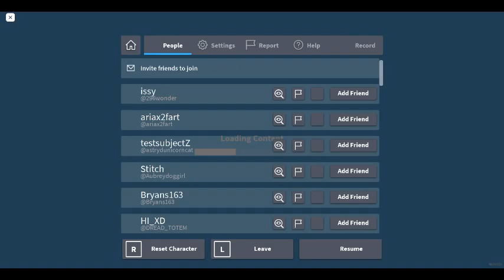Adopt Me Ep. 4: Winter Wonderland Ep 3.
Snowballs, Ermines, and Steampunk Warlord?